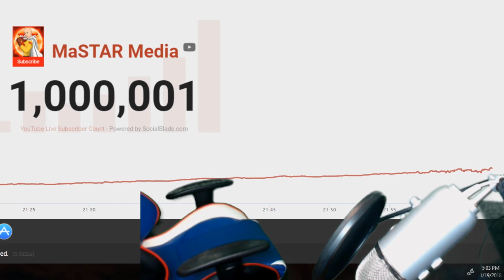Mastar's Hilarious Reaction to Hitting 1 Million Subscribers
Mastar hit 1 million subs at 5pm on January 19th, 2018, and lost his damn mind.

Wanna chat with Mastar?